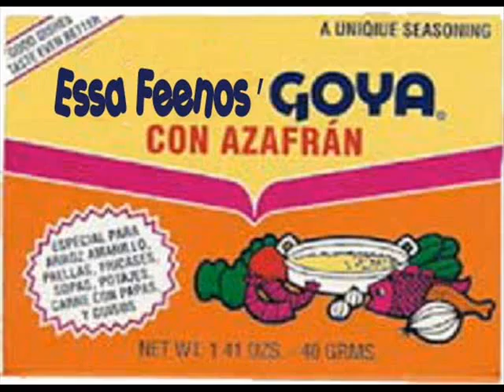Essa Feenos Titantron